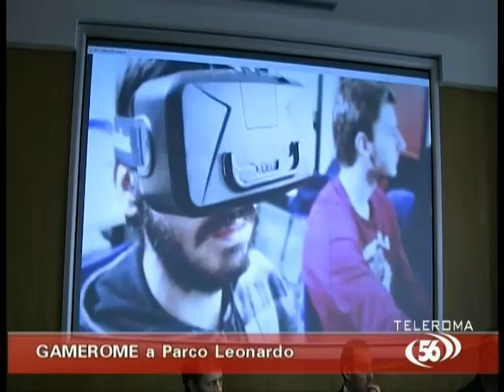GAMEROME a Parco Leonardo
A Parco Leonardo, dal 10 al 13 novembre, prenderà vita un “parco a tema del videogioco” temporaneo. Contest, cosplayers, tornei, flash mob, maratone di film, raduni ufficiali, postazioni da gioco e attività dedicate ai nomi e i brand più amati della storia del videogioco, con esclusivi gadget e premi per il pubblico.